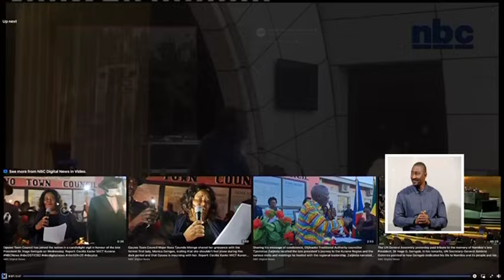IN MEMORY | Elago Shitaatala reflects on relationship with President Geingob - nbc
nbc presenter and producer, Elago Shitaatala, reflects on the relationship and experiences she had with the late President Dr Hage Geingob.

Shitaatala describes the late President as a selfless man who made sure that all Namibians felt equal.